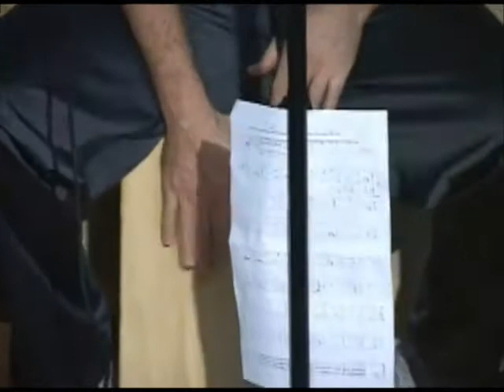Grupo Índigos no Sarau do Café da Vila/Instituto Ernesto Zwarg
Atração musical do evento Sarau do Café da Vila, promovido por Instituto Ernesto Zwarg e Academia Itanhaense de Letras.